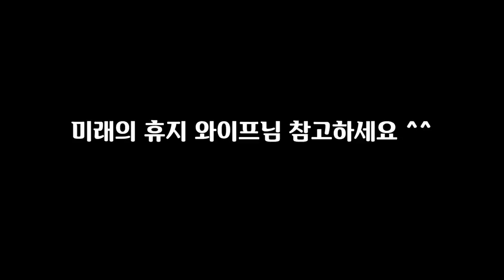이게 짝퉁이 나와?! 상상도 못 했다ㅋㅋㅋㅋㅋ[ 짭레인 아웃 ] l 휴지(HueZ)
대히트겜이긴 한가보네요 ㅋㅋㅋ

짝퉁까지 나올 정도면!

1. 빠놀이(등수놀이) X
2. 욕설 X
3. 상대방 까내리기. 기분 상하게 하는 말들 X
4. 친목질 X - ex) 댓글로 서로 대화, 개인정보 및 신상 물어보기 등등